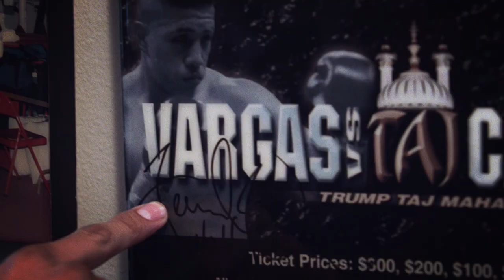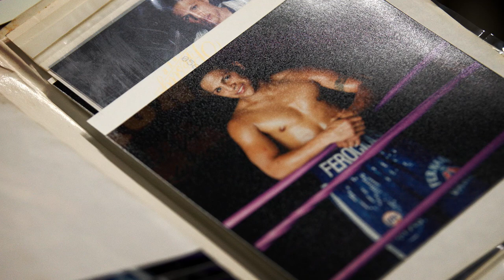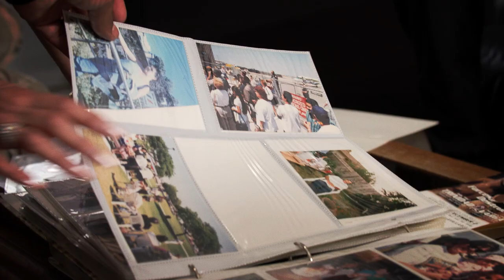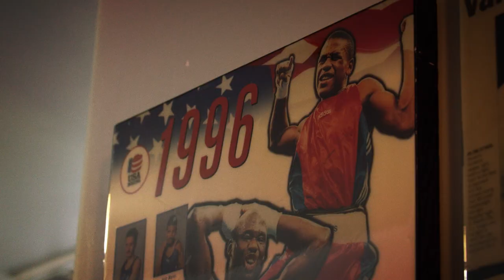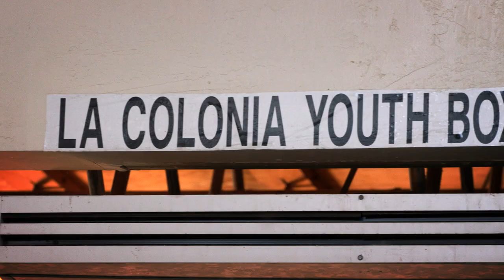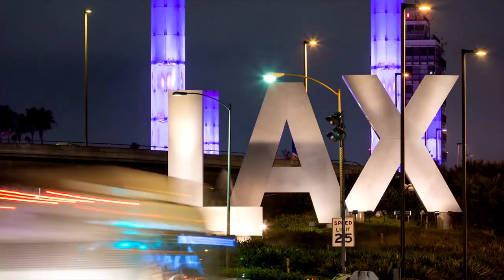Vargas Family Dynasty I Episode 4 I TrillerVerz5 I Triller Fight Club I Fernando Vargas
The Vargas brothers visit their fathers, Fernando Vargas Sr., old stomping grounds of Oxnard, CA ahead of their fights on May 14 at the Kia Forum LIVE on Fite TV.